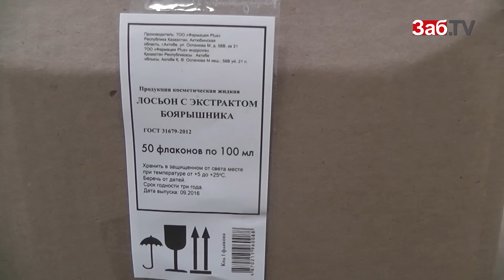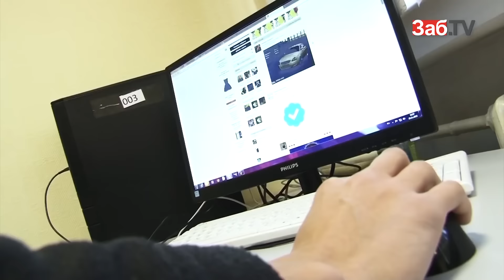Медики оставили в животе у пациентки салфетку